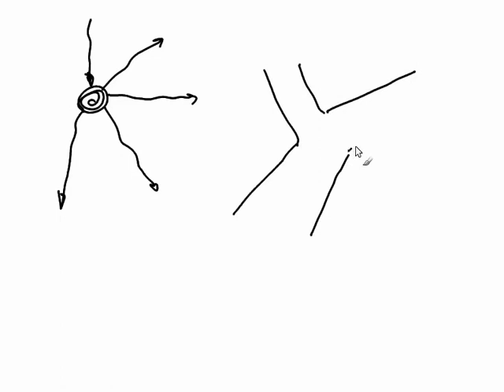การออกแบบขั้นตอนวิธี ตอนที่ 4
การวิเคราะห์เงื่อนไขอย่างง่าย